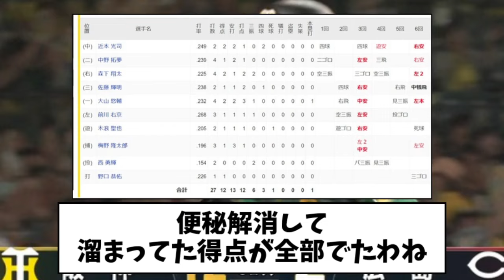【ﾌﾞﾘﾌﾞﾘ打線】阪神打線、溜まってたモノを一気に全部出すｗｗｗｗｗ